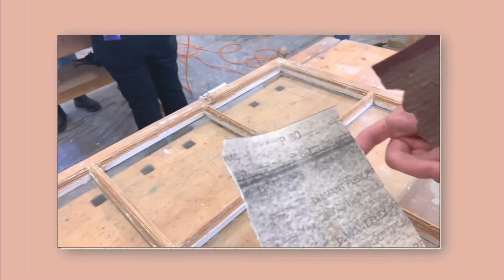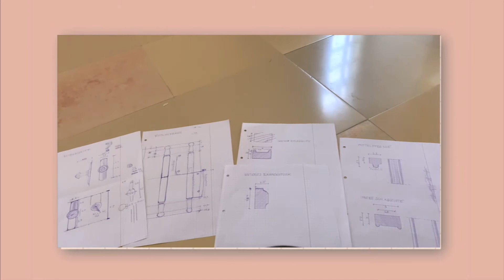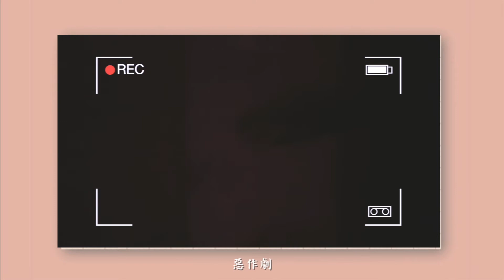德國留學 Vlog #12 | 去奧地利文物復修 超過180年的木窗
△△△DUDE! FILL ME IN△△△
A U G 2 0 2 1

上一年暑期在德國建石牆和石徑，今年我去了奧地利修復超過180年歷史的木窗。不但在督導的過程中學習很多，而且也有很多的實踐機會，獨自去完成修復的工作。